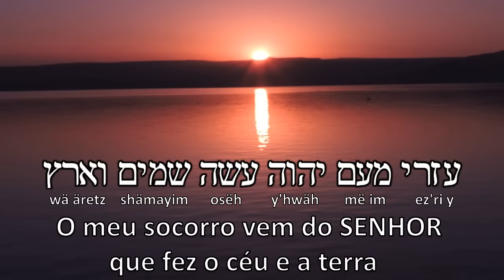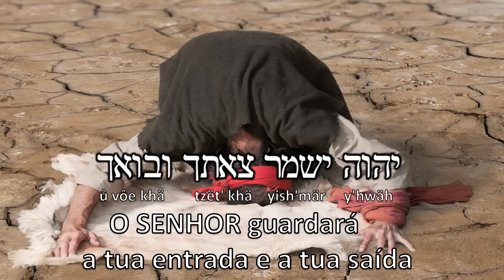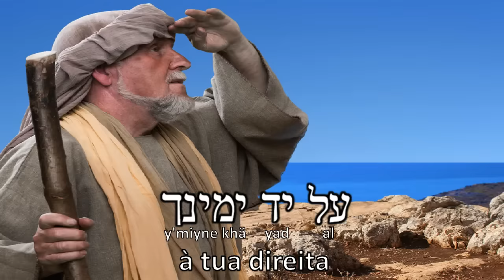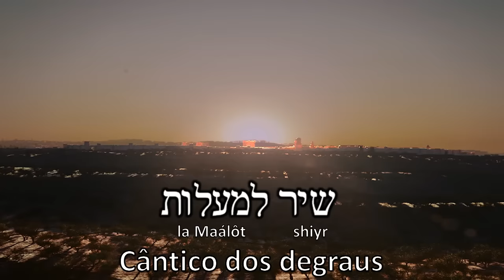Salmo 121 (Meu socorro vem do Senhor) - Hebraico - Legenda em Português (Tal Hermon)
Cântico dos degraus, o meu socorro vem do SENHOR que fez o céu e a terra.

Louvor em Hebraico com a letra do Salmo 121.

Say Hoo: Pergunta comum e a resposta abaixo traduzida pelo próprio autor como pode ser visto nos comentários do vídeo original abaixo:

Pode me dizer o que significa Saya Hoo?
Bençãos. Bom... a resposta é: nós não sabemos. Say Hoo surgiu quando estava adorando em Espírito com o violão usando os acordes C, D, EM. Então, depois fui levado ao Salmo 121 tendo com isso a letra da música...

Would you let me know what "Saya Hoo" means?
Blessings. Well... the answer is: We don't really know. Saya Hoo came once as I was worshiping in the Spirit with the guitar using the basic chords C, D, Em. Then, later I was pointed to Psalm 121 as the lyrics for this music...